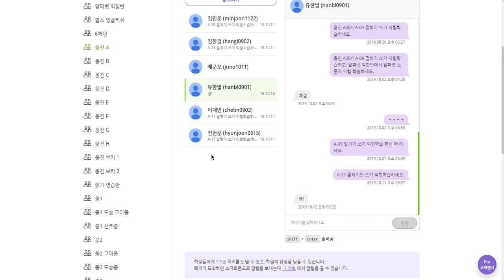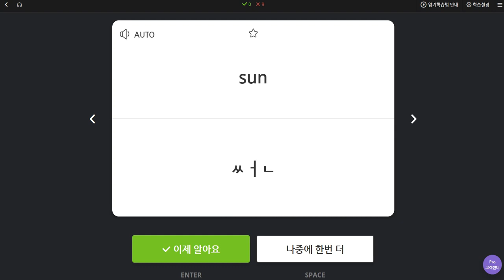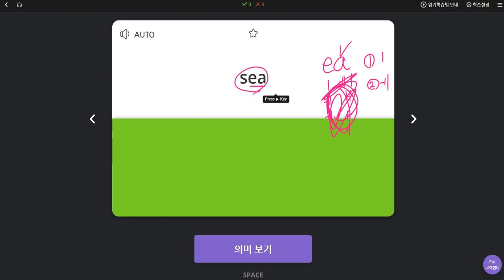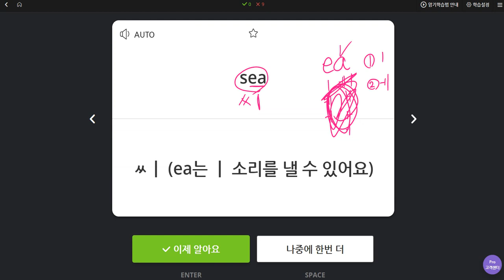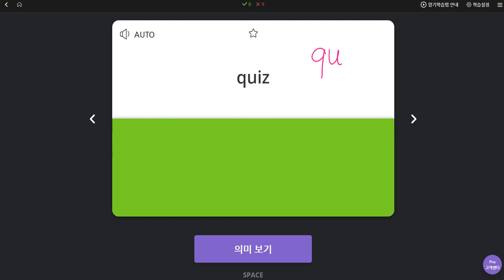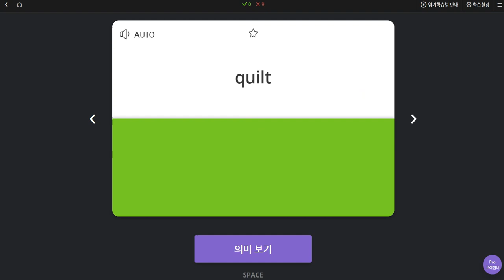유한별 2019 10 14 일대일